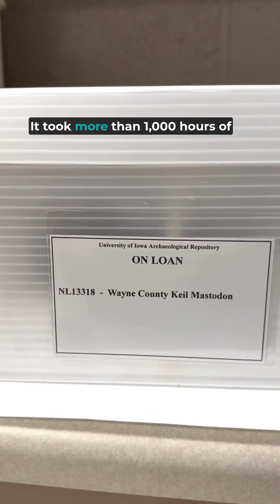13,000-year-old Mastodon skull discovered in southern Iowa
A piece of prehistoric history that was unearthed in southern Iowa is being carefully preserved at the Office of the State Archaeologist.

In summer 2024 University of Iowa archaeologists and a group of community volunteers excavated a mastodon skull and several other bones in Wayne County as part of a discreet operation. This work happened after a private landowner discovered partially exposed bones protruding from a creek bed in 2022. After more than 1,000 hours of work, the ancient animal remains came to the surface. Despite being thousands of years old, the bones are not yet old enough to have fossilized.

“On one level, mastodons aren't rare,” said John Doershuk, director of the Office of the State Archaeologist, while holding a rib from the Ice Age across his lap. “There are probably Mastodon teeth or maybe a piece of a rib, a small portion of one of these animals in almost every county in the state, but it is very rare to find a large collection of bones together in one place.”

Radiocarbon dating determined this skull to be 13,600 years old. The mastodon, a large mammal similar to an elephant or mammoth, went extinct about 13,000 years ago, toward the end of the Ice Age. Their time in Iowa overlapped with the earliest evidence of humans in this part of the country.